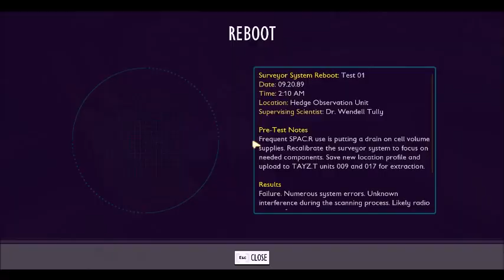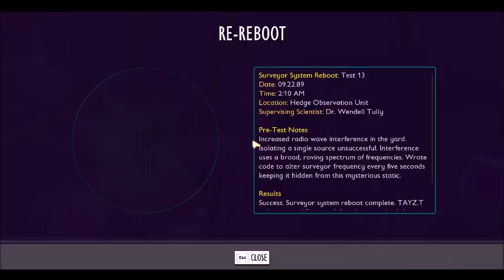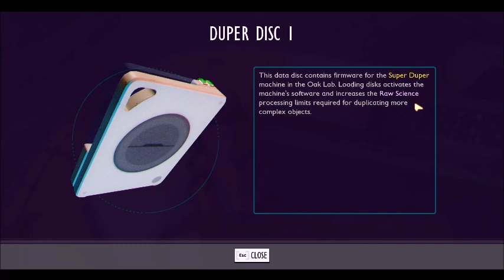Lets Play Grounded Part 6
Welcome to my Grounded Lets Play Series, Grounded is by Obsidian Entertainment, basically Honey I Shrank the Kids the game, one of the first games that I played that had Directx12 that stopped FRAPS now capable to record because OBS, enjoy.